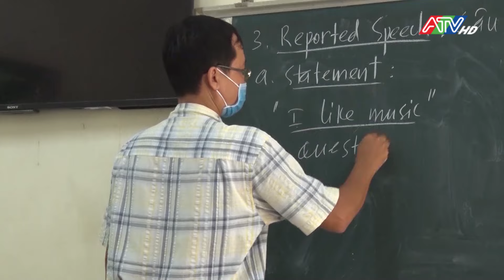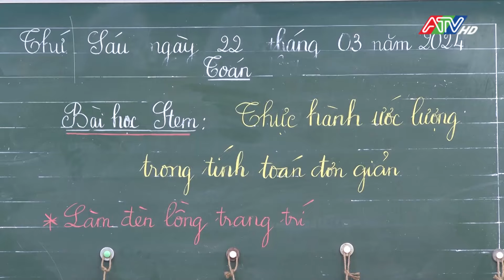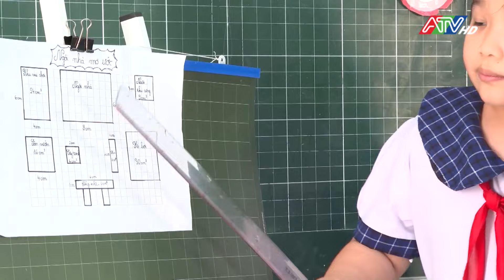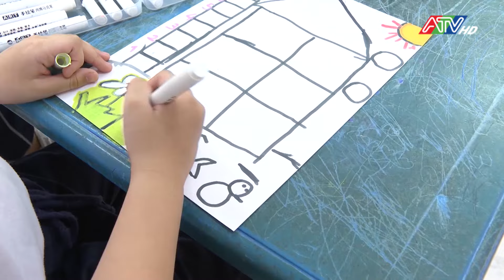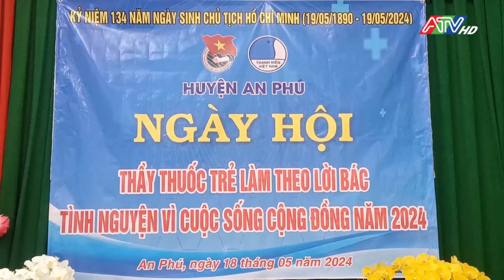Tin tổng hợp sáng 20-5-2024 | Đài Truyền hình An Giang